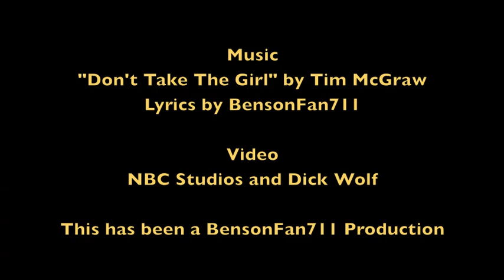Don't Take My Liv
With all of the talk about a confirmed fatality and this big shooting scene on the finale of SVU, I thought it was time for a little parody.  Please, enjoy my plea to TPTB to bring back Benson!!